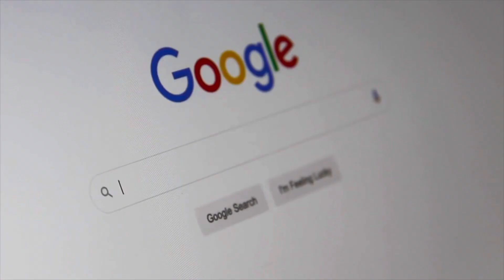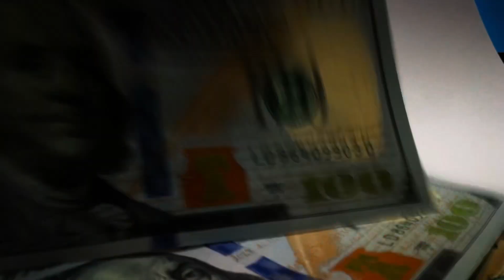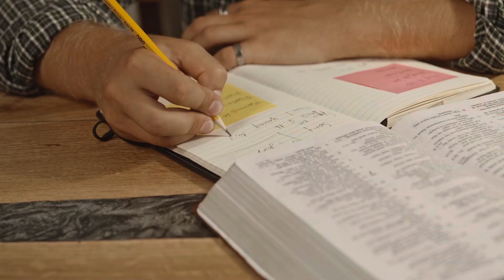Lessons to learn 20’s (MUST WATCH)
Remember without a doubt, you a are beautiful inside and out!